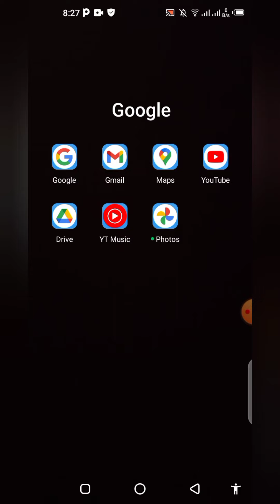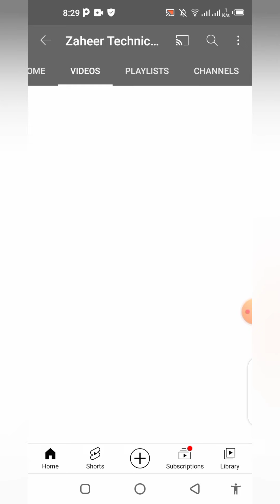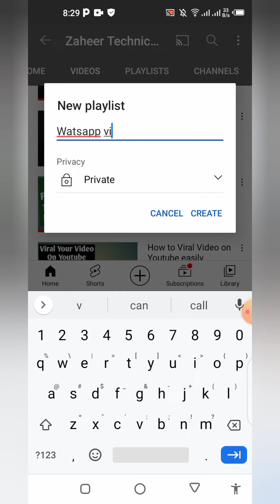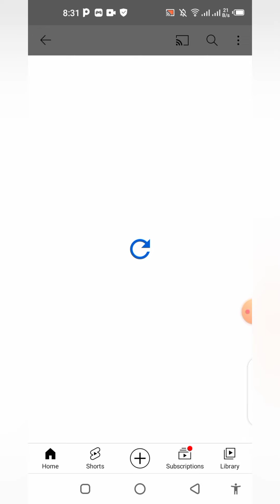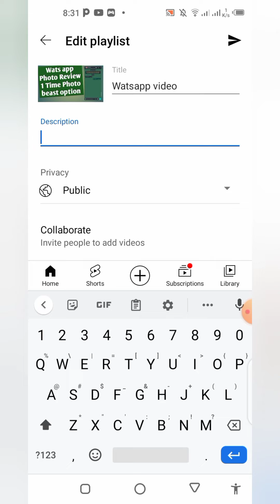How to Create Video playlist on mobilephone | make video playlist for watch time increase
How to create Youtube playlist on mobile phone for more viewers, in this video I explain how we can make playlist on mobile phone and add video in playlist. also we can edit and add decription.